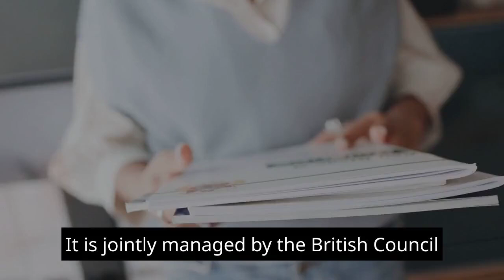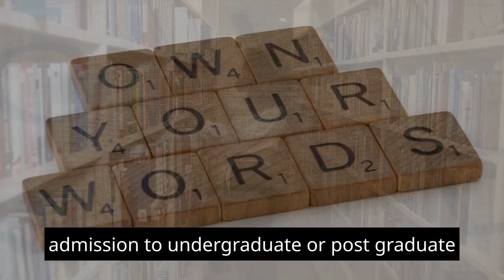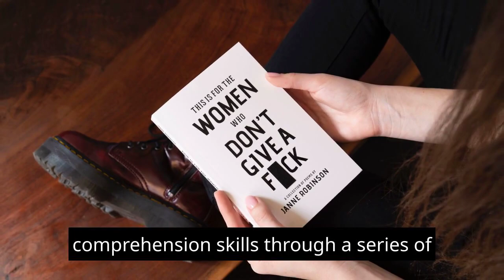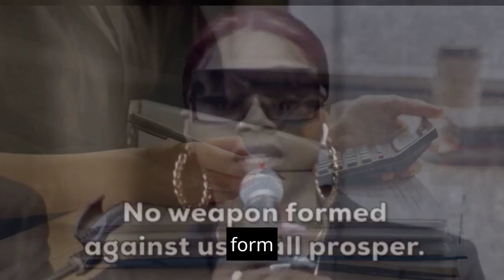What is IELTS? | Mastering IELTS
IELTS for Beginners 🎓 A Step-by-Step Guide to Success

In this video, we'll take a look at what IELTS is, why you might need to take it, and how you can prepare for it. We'll also cover the different test formats and scoring system, so you can understand what's expected of you on the day of the test.
Whether you're a complete beginner or you're just looking for a refresher, this video has everything you need to know to master IELTS!